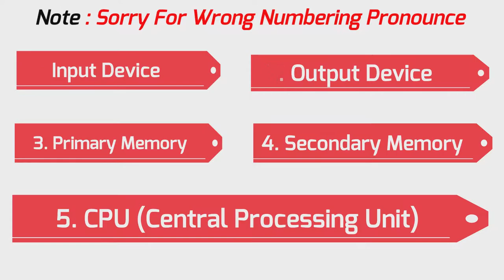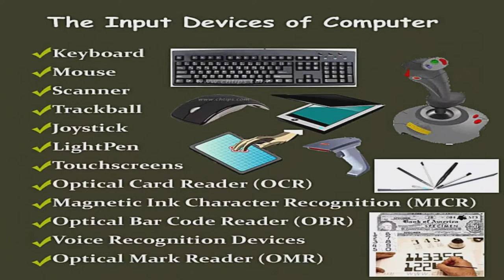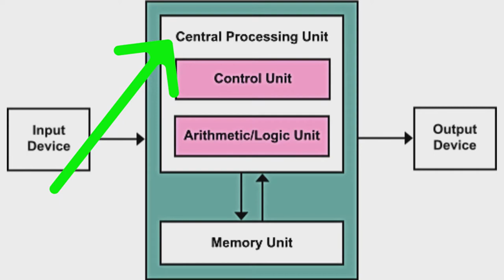Computer Components | Short Introduction | Animated Video | Let's Talk CS | Hindi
Hello Friends, I am back again with another video for you this is a Simple Animation video of short introduction about computer components so guys if you like this video then do Like, Share, Comment, & Hit the bell icon that you never miss any update from this channel.

Previous Video
COMPUTER FUNDAMENTALS COURSE FREE :